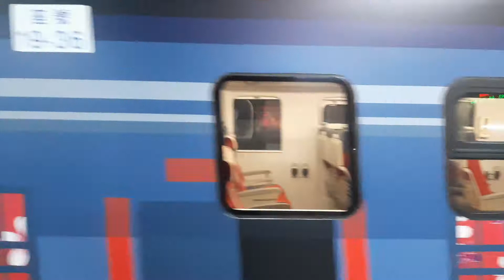252次樹林發車經由北迴線開往壽豐的客委會屏東六堆300年5.0版TEMU2019+TEMU2020彩繪普悠瑪自強號，和4244次經由宜蘭線開往蘇澳的EMU510+EMU581區間車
110/6/23瑞芳站21:17分拍攝252次樹林發車經由北迴線開往壽豐的客委會屏東六堆300年5.0版TEMU2019+TEMU2020彩繪普悠瑪自強號，和4244次經由宜蘭線開往蘇澳的EMU510+EMU581區間車